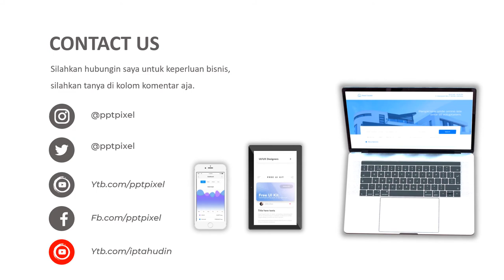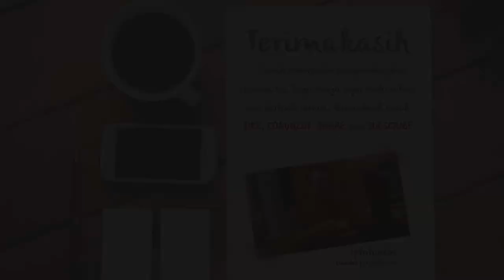VIDEO PROMOSI, IKLAN PENJUALAN GAUN, GAUN PESTA, GAUN PENGANTIN, PAKAIAN PESTA, GAUN PESTA, WEDDING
KUMPULAN CONTOH VIDEO KAMI
2. CONTOH VIDEO FASHION SHOW
5. CONTOH VIDEO PERSONAL BRANDING
7. CONTOH VIDEO COMPANY PROFILE
8. CONTOH VIDEO PROMOSI MASAKAN
9. CONTOH VIDEO IKLAN KENDARAAN
10. CONTOH VIDEO UCAPAN, UNDANGAN

By : Iptahudin
m.me/iptah